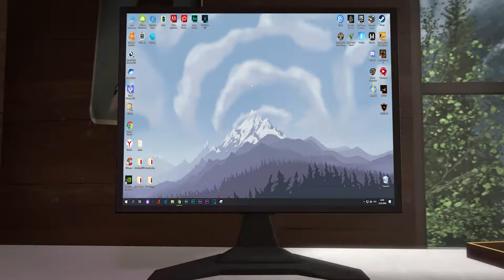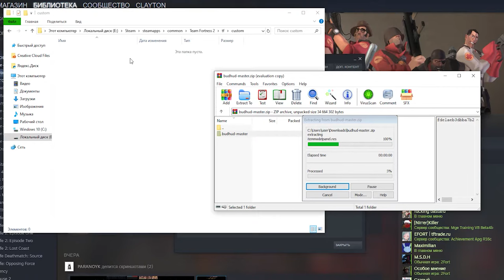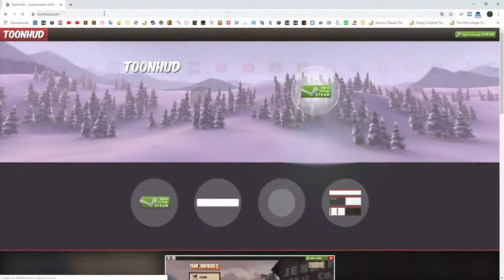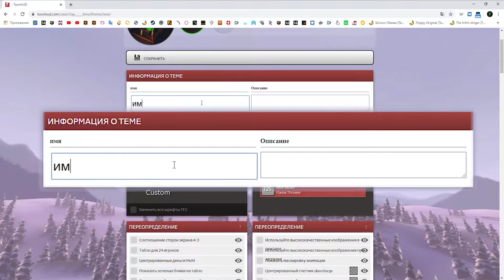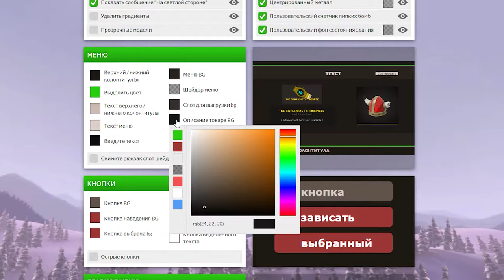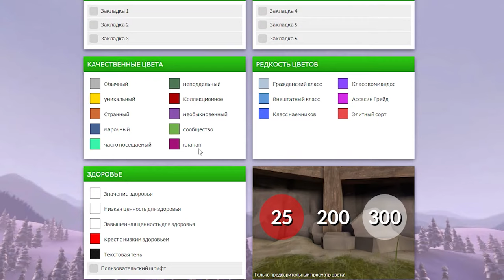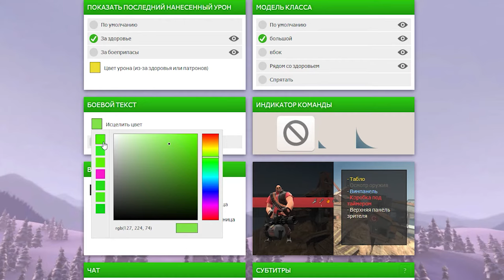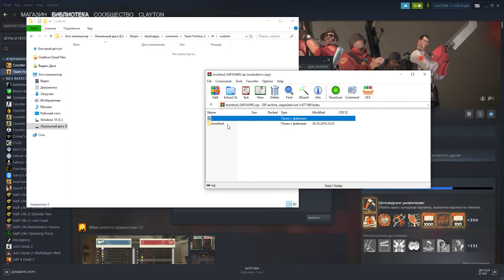[TF2] Как поменять интерфейс/HUD в Team Fortress 2?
Всех Приветствую!
В этом ролике я показываю, как установить новый интерфейс и как сделать свой.

The Happy Troll - by D1ofAquavibe